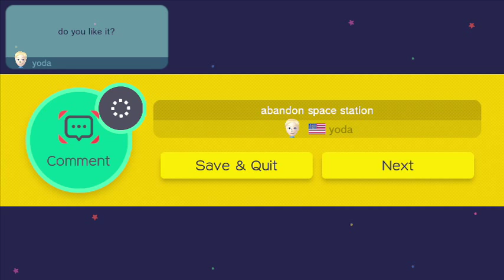super mario msker part 1